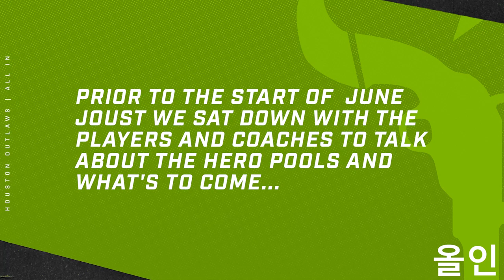The plan is coming together | Eyes on the Prize EP. 2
Just before the start of the June Joust co-head coach Jae-won "Junkbuck" Choi, flex support William "Crimzo" Hernandez, and main tank Myung-heum "JJANGGU" Cho had mirroring conversations similar to the discussions of general manager Matt "coolmatt" Iorio and director of talent development Jacob "JAKE" Lyon. These discussions included predictions about the meta, the teams own expectations for themselves, and teases for upcoming surprises.

Join Deadlock Tier to join the highest tier of Outlaws fandom